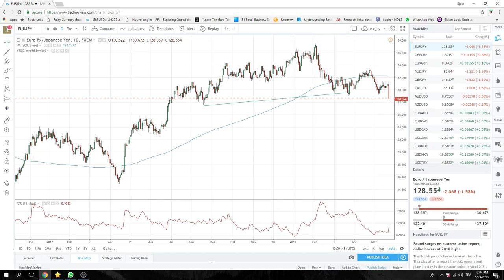23May18 North America Opening Call - PrivateerFX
Our view on today'sNorth American Open in the FX & Crypto markets.

core short eurusd  for NY session

Web: PrivateerFX.com

THIS WAS
23May18 North America Opening Call - PrivateerFX